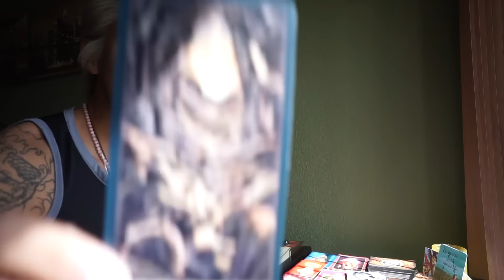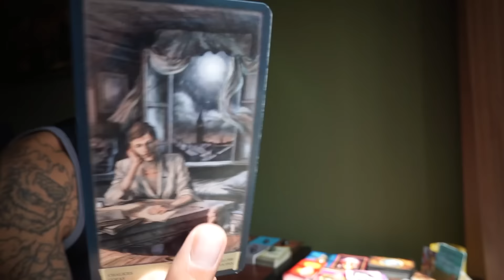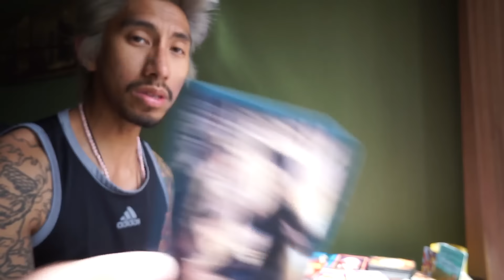TUESDAY MORNING LOVE READING EACH ELEMENT